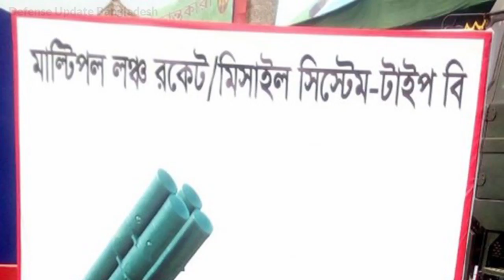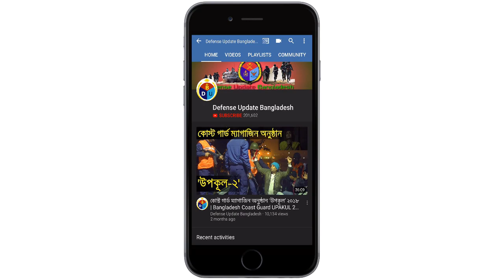তুরস্কের TRG-300 Missile Artillery ম্যাসিভ ফায়ার পাওয়ার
Bangladesh Army bought Turkish T-300 Kasirga heavy guided multiple launch rocket system. T-300 Kasirga or TRG-300 is a multibarrel rocket launcher system made with advanced defense technology in Turkey. Turkish defense contractor Roketsan developed T-300 with Chinese technical assistances.
Rocket artillery is one of the vital tools in battle. Without enough artillery firepower no army can win a small battle. T-300 Kasirga MBRL will give Bangladesh Army a serious punch against any enemy troop movement near her border.
T-300 Kasirga MBRL can hit 180-240km well inside the enemy territory. It can smash down infantry concentrations, armored car column, defense bunkers, small bridges and some other enemy infrastructures.
So, by adding T-300 Kasirga MLRS Bangladesh Army got an upper hand to safeguard its interests in the southeastern border.
বাংলাদেশ আর্মি তুরস্কের রোকেটস্যান কোম্পানি থেকে এক রেজিমেন্ট T-300 Kasirga মাল্টি-ব্যারেল রকেট লঞ্চার কিনেছে। তুরস্ক ইতিমধ্যে এক ব্যাটারি লঞ্চার বাংলাদেশে পাঠিয়েছে ফিল্ড টেস্টের জন্য। T-300 Kasirga মূলত ৩০০ মিলিমিটার সাইজের মিডিয়াম রেঞ্জ হেভি রকেট সিস্টেম। এই রকেট লঞ্চার ১৮০ থেকে ২৪০ কিলোমিটার দূরের যেকোন শত্রু অবস্থানে নিখুঁতভাবে আঘাত হানতে সক্ষম।
শত্রু সৈন্যদের বিশাল বহর, কংক্রিটের বাংকার, সাঁজোয়া যুদ্ধযান, বিমান ঘাটির রানওয়ে, নৌবন্দর, ক্যান্টনমেন্ট সহ সব ধরণের সামরিক লক্ষ্যবস্তুকে মাটির সাথে গুঁড়িয়ে দিতে সক্ষম এটি। T-300 MBRL যদি ইফেক্টিভ হয় তাহলে বাংলাদেশ সেনাবাহিনী ব্যাটালিয়ন লেভেলে এই অস্ত্র মোতায়েন করবে।

Bangladesh Army selected Turkish T-300 Kasirga GMLRS over Chinese A-300. Earlier BD Army equipped some field artillery brigade with Chinese WS-22A 122mm GMLRS. It was speculated that A-300 which is also a 300-milimeter sized rocket projectiles will also make its way to the Bangladesh Army’s inventory.

Note: This video is an analytical content with my own voice. Voice narration added through the whole length of the video. Script is based proven & solid information.